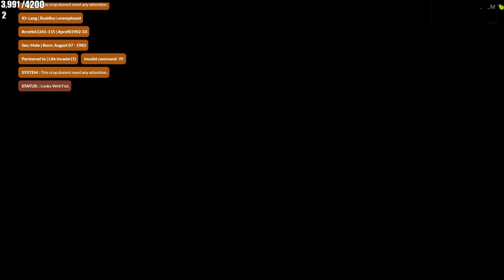Buddha GTA RP - Outsmarting cops, and closing on deals!